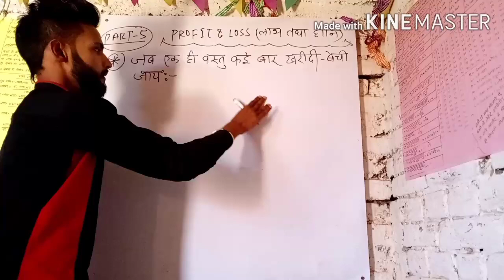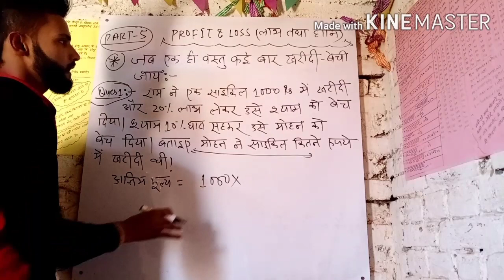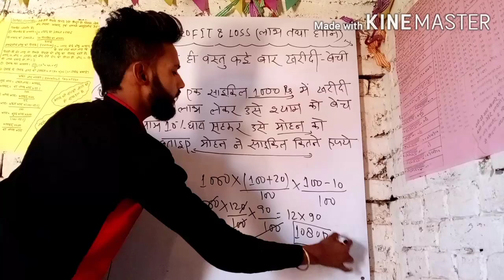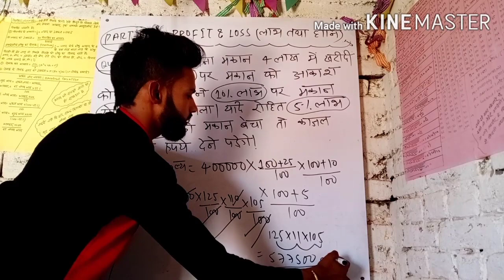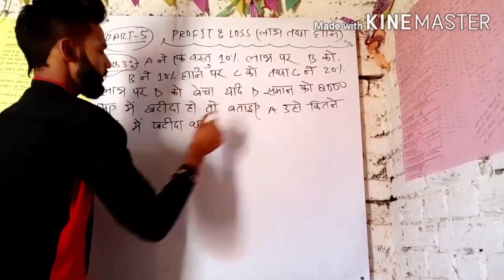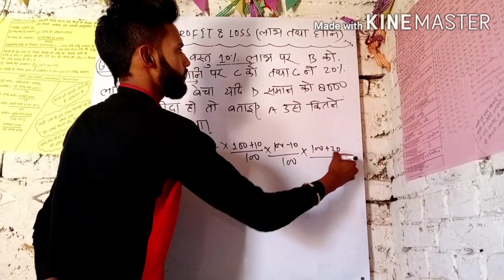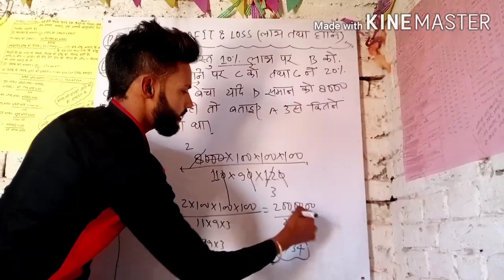PROFIT AND LOSS PART 5 ALL COMPETETIVE EXAM